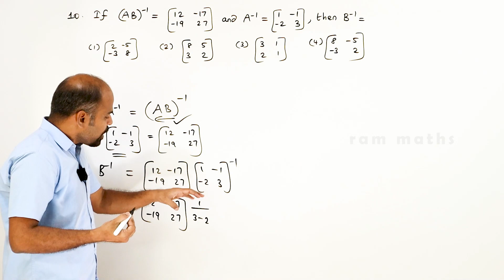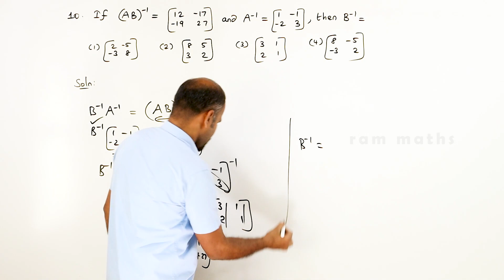Class 12 | Ex - 1.8 | Q.No. 10 | Applications of Matrices & Determinants | State Board | ram maths